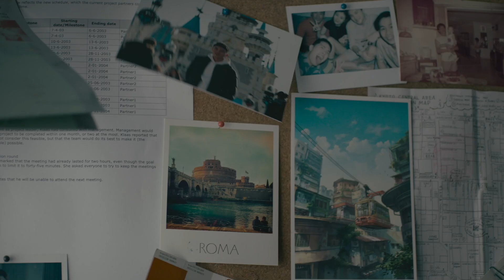אג'ומה - טריילר אתר סרט